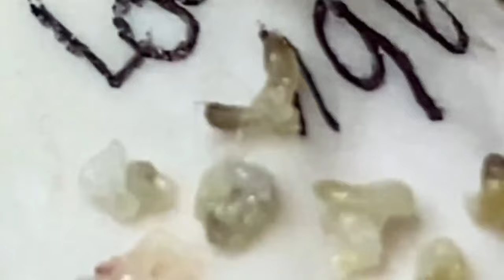كل يوم هو حياة جديدة جيدة #865